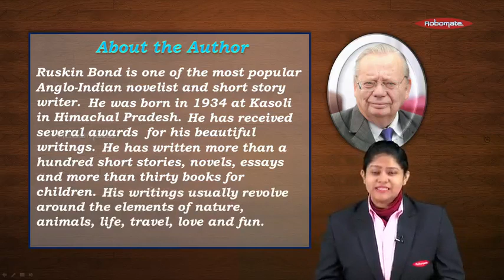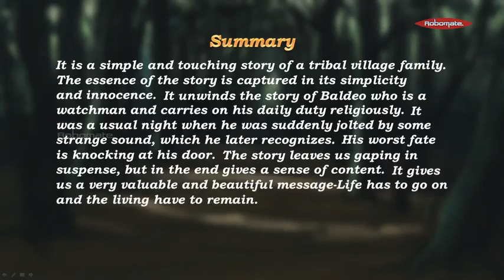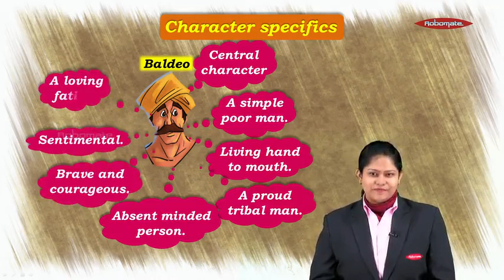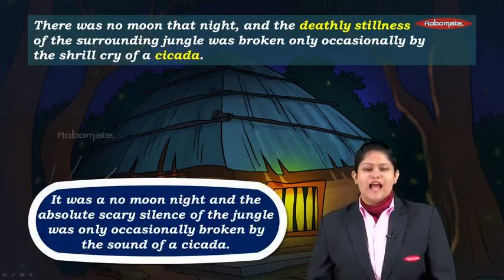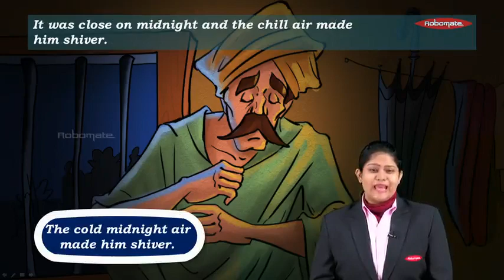10th ICSE,English - The Tiger in the tunnel - Module 01